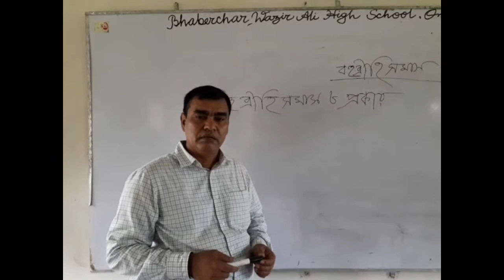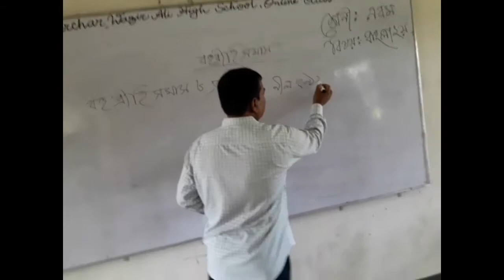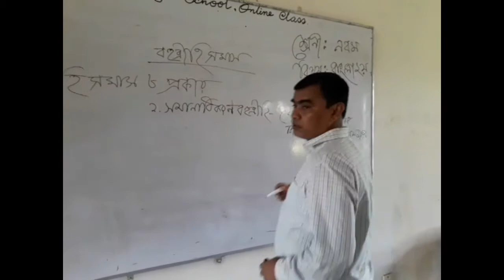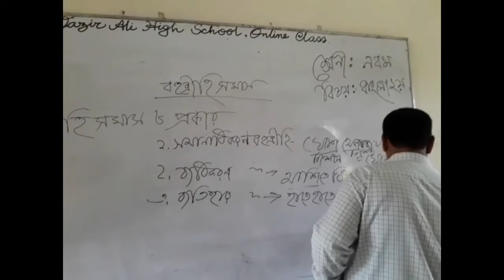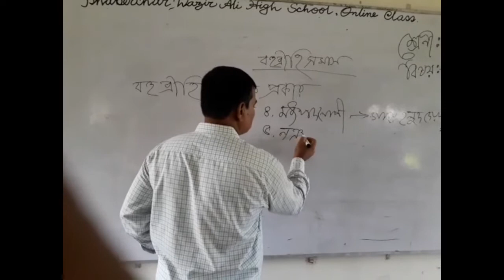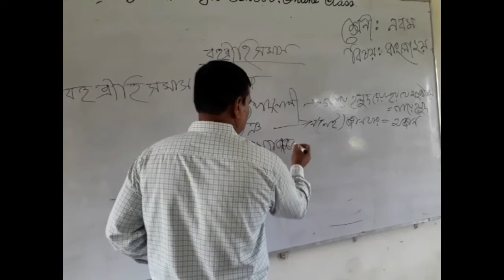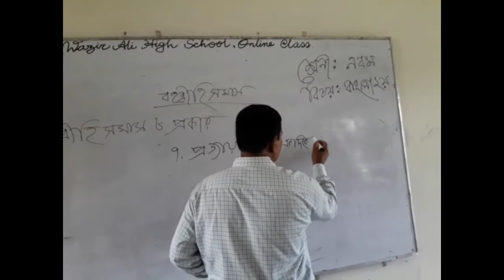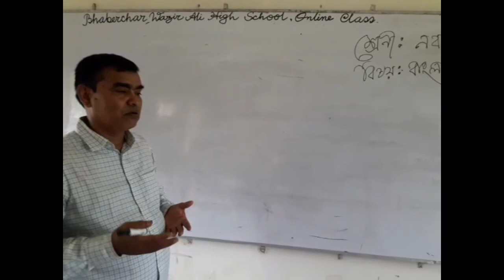শ্রেণি: নবম ও দশম, বিষয়ঃ বাংলা দ্বিতীয় পত্র, পাঠ: সমাস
মোঃ রফিকুল ইসলাম
সিনিয়র শিক্ষক ( বাংলা),
ভবেরচর ওয়াজীর আলী বহুমুখী উচ্চ বিদ্যালয়,
গজারিয়া, মুন্সীগঞ্জ।